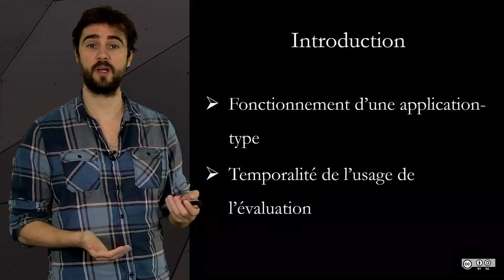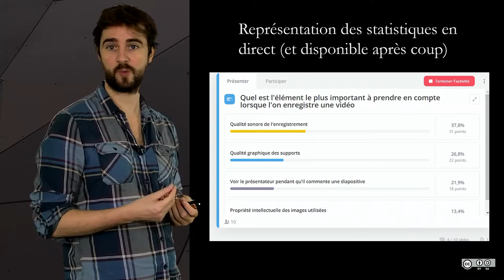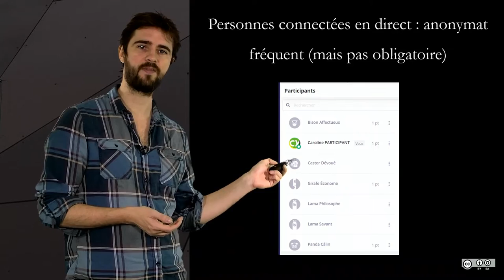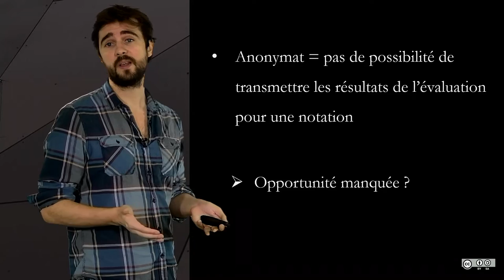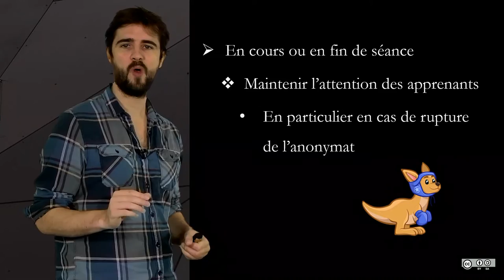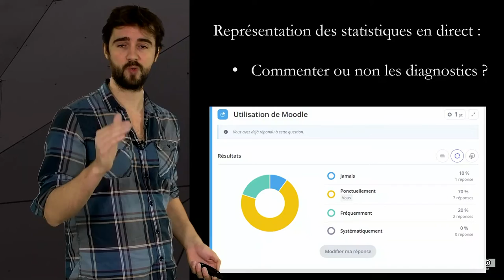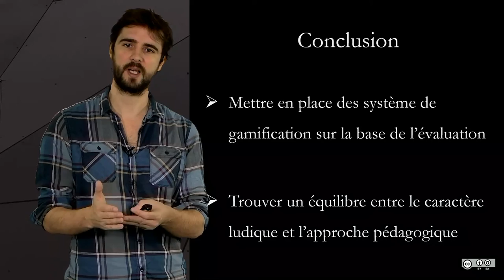5.11 Evaluation et digital : la logique du synchrone